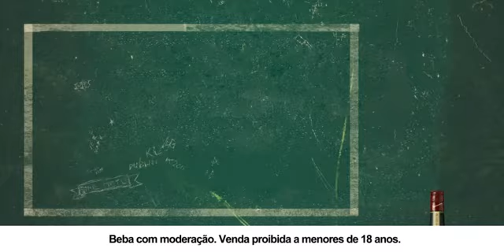Pernod Ricard Jameson Artistas